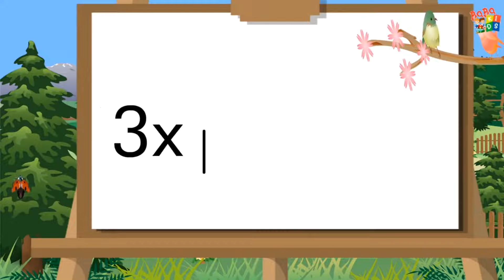Table of 3 | Maths table, 3 ka pahada, 3 ka table | Multiplication Table of 3 Maths Tables Song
This video will help to Learn Table of 3.
3 ka Table is very well explained by BaBa Vashisht
In this video 3 ka Table English mein explain kiya hai.
Table of 3 in English is very easy to learn .
Table of 3 is very easy to learn after watching this video.

Table of 3 | Learn Multiplication Table of three 3 x 1 = 3 | Table of Three Tables Song MathsTables